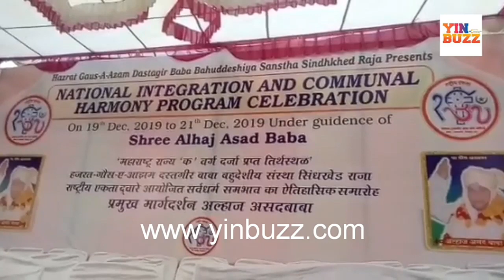नऊ हजार सातशे रुग्णांनी घेतला मोफत कर्करोग आणि किडनी रोग शिबिराचा लाभ